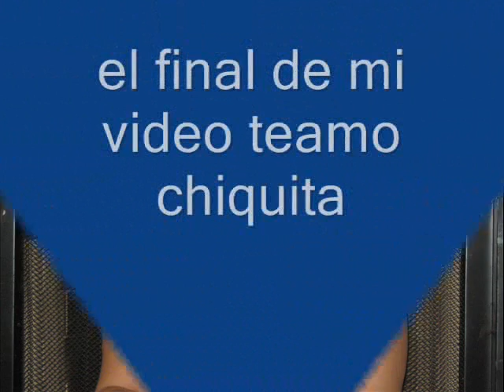MI CHICA BONITA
RANDOM PITURES OF MY LOVE AND MY SONG FOR HER